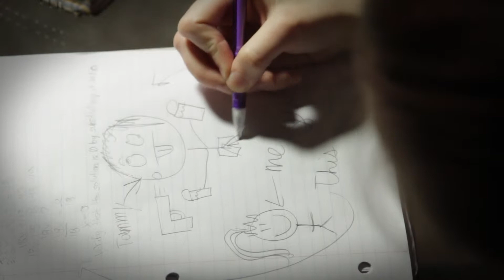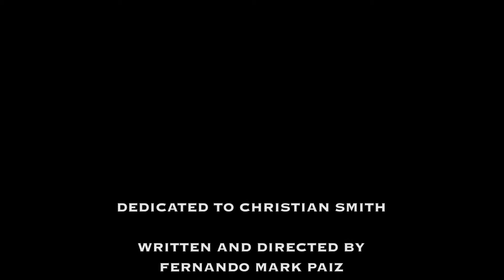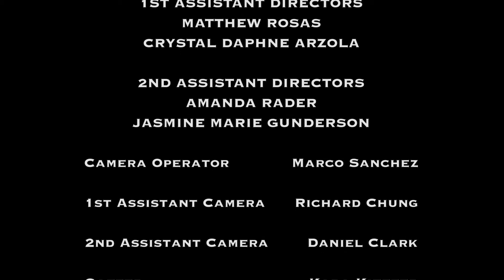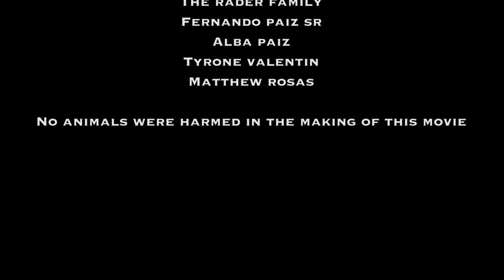PHOBIA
Made some time in 2012, my friends first big project that he did. Was still a noob in editing with Audio so there are some fuck ups with the audio here and there. This project actually made it to a horror film festival.